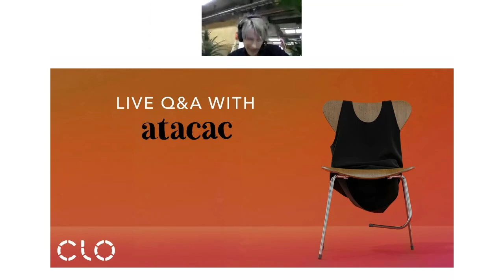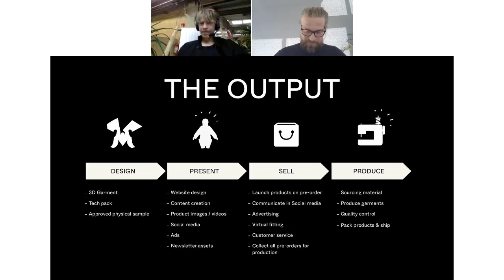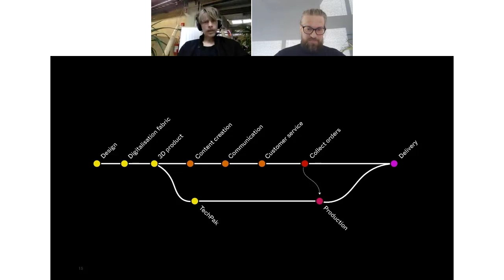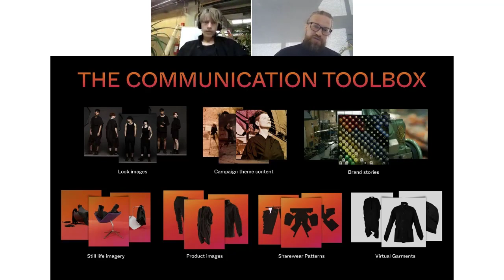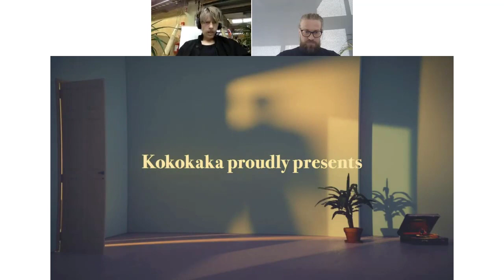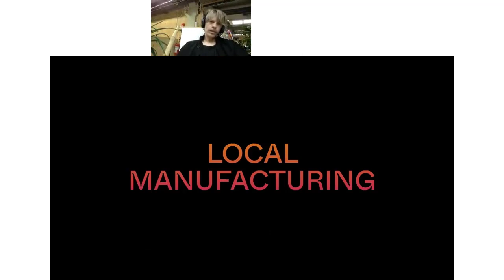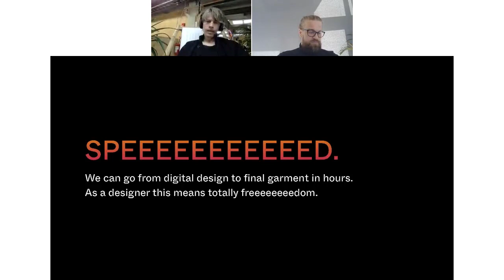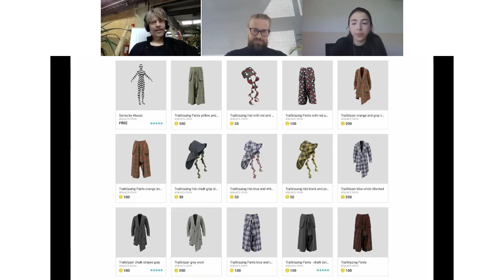Live Q + A with Fashion Studio Atacac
Thank you to everyone who joined our live Q + A session with Sweden-based fashion studio Atacac. For those of you who missed it, you can watch as they discuss their workflow, how they've been using CLO, and so much more with designers from our Munich team.

[Timestamps]

Introduction to Atacac 2:04
Atacac business model 5:00
Discussing which part of business model takes the most resources 7:10
Use of other softwares and tech tools 10:29
Development of collection 13:17
How Atacac uses results created 18:37
Digitization of fabric and techpacks 22:25
Virtual fitting 23:55
Experimentation of avatar and body scanning featuring video asset 25:13
Benefits of presenting virtually 27:41
Local manufacturing process 31:51
Discussing shareware 35:58
Atacac pricing model 37:22
Merging fashion with gaming 39:36
Audience Q+A 43:42